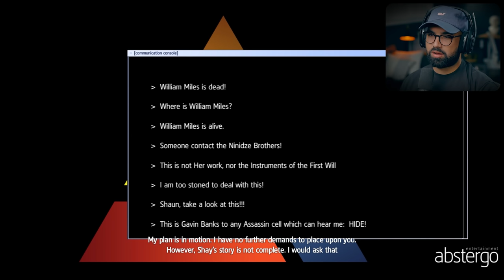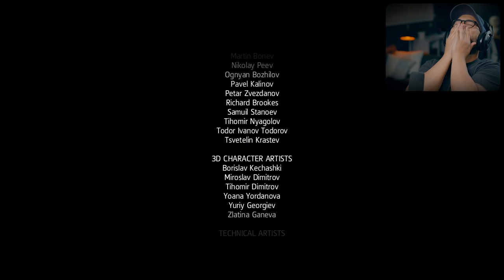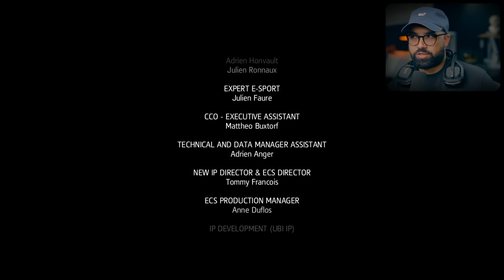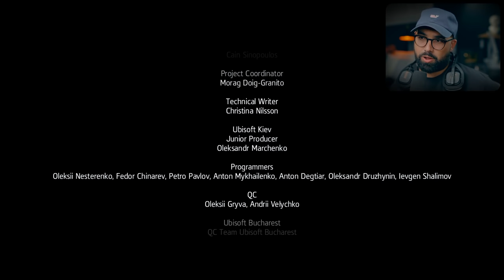Assassins Creed Rogue - Part 6 - THE MOST TWISTED ENDING EVER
Assassins Creed: Rogue Walkthrough Gameplay Part 6 ENDING. Welcome to the official series of the Assassins Creed: Rogue, this series will include the full game story, Assassins Creed: Rogue review and first impressions. This AC: Rogue series will include the full game story walkthrough with all boss fights, all upgrades, and missions.

Assassin's Creed Rogue is an action-adventure, stealth game set in an open world environment and played from a third-person perspective. Naval aspects from previous games return with the player controlling Shay's ship, the Morrigan

EVERYTHING I use to Game:
▶Kontrol Freek:
▶SCUF Gaming:
▶GFUEL:
6800 SW 40th St #282